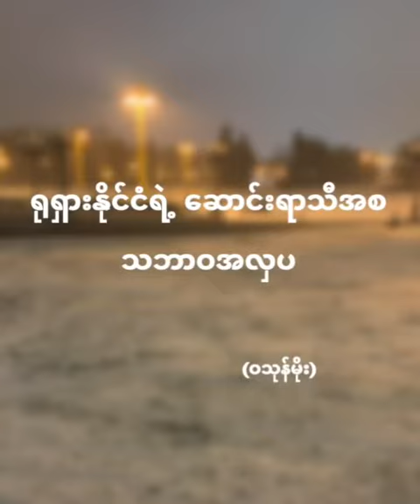ရုရှားဆောင်းရာသီ သဘာဝအလှပ ❄️ ႐ုရွားေဆာင္းရာသီ သဘာဝအလွပ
❄️ နှင်းတွေ မြင်ဖူးချင်တယ်ဆိုရင် ရုရှားနိုင်ငံကို လာလည်လို့ရပါပြီနော် 😍
မလာနိုင်တဲ့သူငယ်ချင်းမိတ်ဆွေများအတွက်တော့ ဒီနှစ်ဆောင်းရာသီအစရဲ့နှင်းရှုခင်းလေးတွေကို ဗီဒီယို ရိုက်ထားပြီး တင်ပေးလိုက်ပါတယ်ရှင်။
ကျွန်မဗီဒီယိုလေးကို ကြိုက်နှစ်သက်တယ်ဆိုရင် LIKE & FOLLOW လုပ်ပေးကြပါနော်။

(ZawGyi)
❄️ ႏွင္းေတြ ျမင္ဖူးခ်င္တယ္ဆိုရင္ ႐ုရွားနိုင္ငံကို လာလည္လို႔ရပါၿပီေနာ္ 😍
မလာနိုင္တဲ့သူငယ္ခ်င္းမိတ္ေဆြမ်ားအတြက္ေတာ့ ဒီႏွစ္ေဆာင္းရာသီအစရဲ့ႏွင္းရႈခင္းေလးေတြကို ဗီဒီယို ရိုက္ထားၿပီး တင္ေပးလိုက္ပါတယ္ရွင္။
ကၽြန္မဗီဒီယိုေလးကို ႀကိဳက္ႏွစ္သက္တယ္ဆိုရင္ LIKE & FOLLOW လုပ္ေပးၾကပါေနာ္။